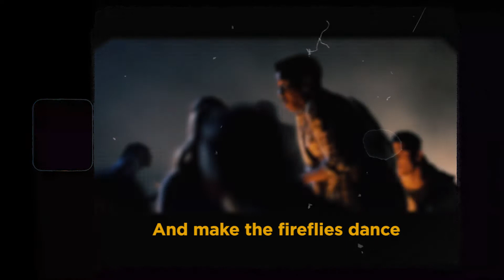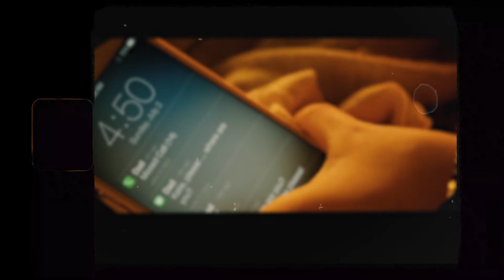KISS ME - Sixpence None The Richer (Leigh Nash) Midnight Sun Film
Puzzel film emang seru banget deh ngeditnya, apalagi lagi dengan lagu pas penggambaran suasana hati

Kiss Me lagu tahun 1998 but i don't know why its still related